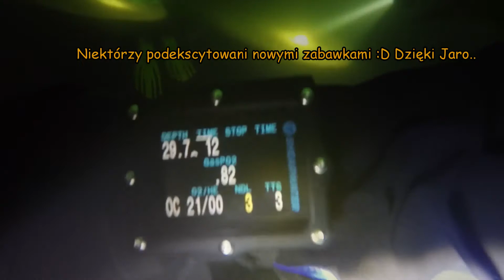Hańcza 05.09.2020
Migawka z wrzesniowego weekendu na Hańczy
Dzięki uprzejmosci producentów nasz zespół testował latarki:

Seaya Led 30W Narrow
Seaya Led 70W Spot
Seaya Led 32W Zoom
i ocieplacze Santi Flex 190